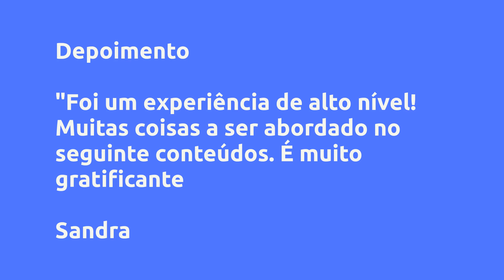(REVIEW) BULLING NA ESCOLA - EDUCATIVA CONSULTORIA, VALE A PENA?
Bulling na Escola - Educativa Consultoria, Vale a Pena?

Um pouco sobre (informações do produtor):
A prática do bullying no contexto educacional causa inúmeras consequências para todos, sejam os próprios alunos, os pais, a escola ou a comunidade. Entretanto, apenas nos últimos anos o assunto tem ganhado mais espaço para debates e destaque na mídia.

A análise do bullying amplamente divulgada é a de que existem três categorias de alunos (vítimas, agressores e observadores) sendo o responsável pela violência na escola única e exclusivamente o aluno agressor.

Mas como identificar os tipos bullying e quais medidas devem ser tomadas para lidar com essa forma de violência no cotidiano escolar?

Vantagens:
Para amenizar a ocorrência do bullying psicológico é importante que a escola preste atenção à dinâmica dos alunos, tanto na sala de aula quanto nos intervalos. Isso porque, frequentemente, esse tipo de prática está relacionada a diferenças religiosas, políticas, étnicas, culturais e até de gênero.

Um ato de conscientização e combate a essa prática consiste em dialogar com os estudantes e expor que não são as diferenças que geram o bullying, mas sim a intolerância e a falta de empatia.

Conteúdo:
Curso: Bulling na Escola

Pesquisas mais frequentes:
bulling na escola, bulling na escola é bom?, bulling na escola vale a pena?, bulling na escola reclame aqui, bulling na escola depoimentos, bulling na escola garantia, bulling na escola preço, bulling na escola Educativa Consultoria, Educativa Consultoria, Educativa Consultoria é confiável?, bulling na escola japonesa, historia do bulling na escola, o que aconteceu com a menina vitoria que sofr3eu bulling na escola